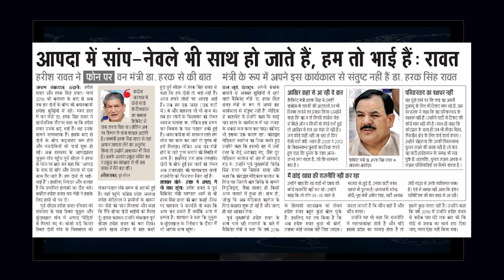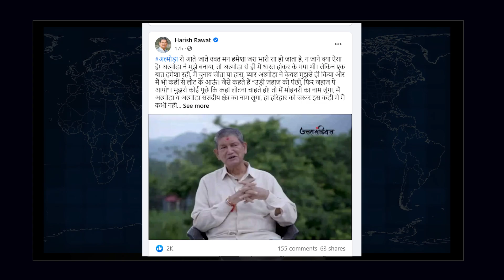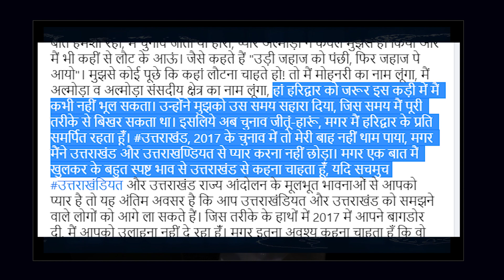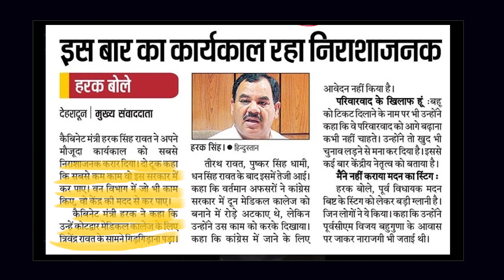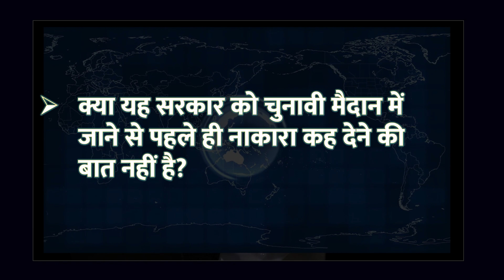भाजपा बड़े नुकसान से बचना चाहती है तो Harak Singh Rawat से हाथ छुड़ाए | Dehradun | Yogesh Rana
If BJP wants to avoid big loss, then get rid of Harak Singh Rawat. Dehradun | Yogesh Rana